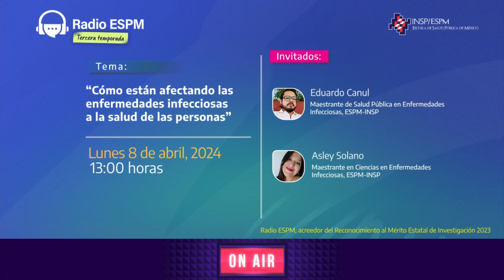Radio ESPM 🎙️· Cómo están afectando las enfermedades infecciosas a la salud de las personas